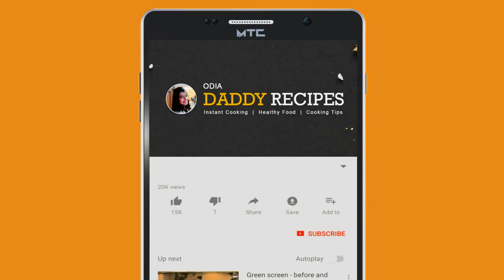ଭାତରୁ ଗୋଟେ ପୁରା ନୂଆ ଜଳଖିଆ (breakfast/jalakhia) odia food/odia recipe pitha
A New  (breakfast/jalakhia) odia food/odia recipe pitha presented by Odia Daddy recipes.
Kitchen accessories
NonStick Cookware
2 in 1 PressureCooker
Measuring cups
Knife Set
Mixture Grinder